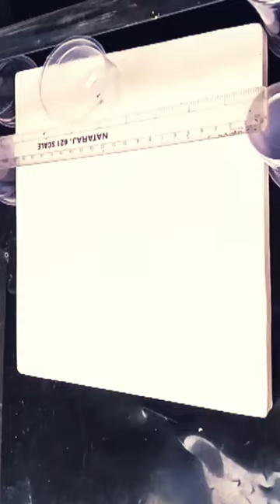Miraculous Colour Falling from the Cup